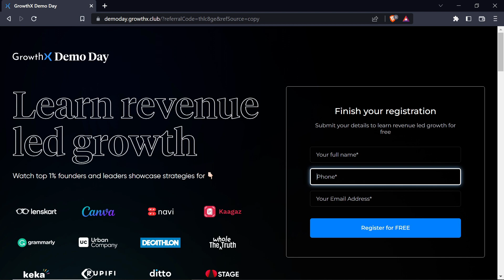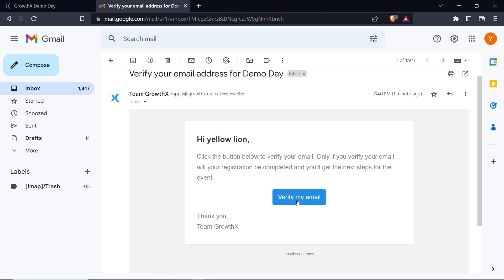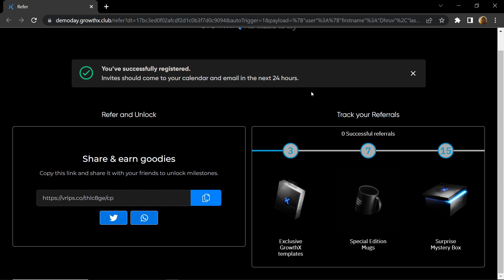Free Swags For Everyone || GrowthX Swags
Claim You Mystery Box + Mug + Templates  Now

Growth X
Growth X Demo day
Growth X Swags
Free Swags
Free Mug
Free Mystery Box